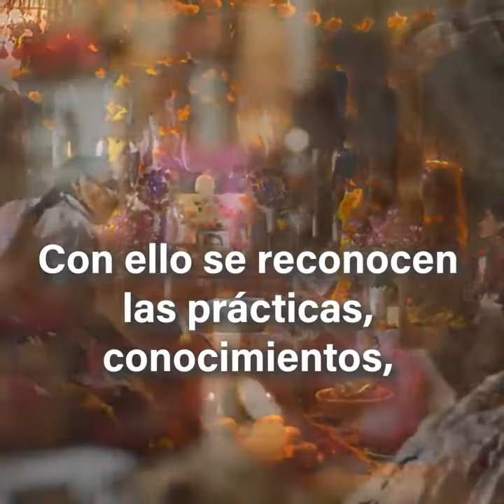México, una nación pluricultural